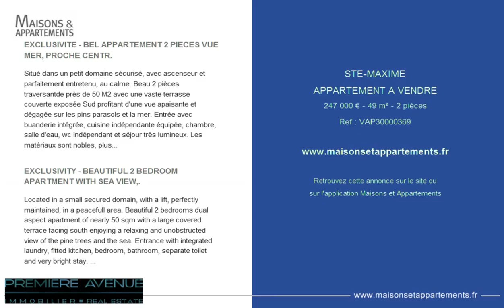STE-MAXIME - APPARTEMENT A VENDRE - 247 000 € - 49 m² - 2 pièces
Référence : VAP30000369

EXCLUSIVITE - BEL APPARTEMENT 2 PIECES VUE MER, PROCHE CENTR.
Situé dans un petit domaine sécurisé, avec ascenseur et parfaitement entretenu, au calme. Beau 2 pièces traversantde près de 50 M2 avec une vaste terrasse couverte exposée Sud profitant d'une vue apaisante et dégagée sur les pins parasols et la mer. Entrée avec buanderie intégrée, cuisine indépendante équipée, chambre, salle d'eau, wc indépendant et séjour très lumineux. Les matériaux sont nobles, plusieurs placards facilitent le rangement, aucun travaux n'est à prévoir dans la résidence. Un parking privé et une cave complètent cet appartement idéal pour résidence principale comme secondaire. .

EXCLUSIVITY - BEAUTIFUL 2 BEDROOM APARTMENT WITH SEA VIEW,.
Located in a small secured domain, with a lift, perfectly maintained, in a peacefull area. Beautiful 2 bedrooms dual aspect apartment of nearly 50 sqm with a large covered terrace facing south enjoying a relaxing and unobstructed view of the pine trees and the sea. Entrance with integrated laundry, fitted kitchen, bedroom, bathroom, separate toilet and very bright stay. The materials are noble, several closets facilitate storage, no work is expected in the residence. Private parking and a cellar complete this apartment ideal for primary residence as secondary. .

Cette annonce vous est proposée par l'agence PREMIERE AVENUE